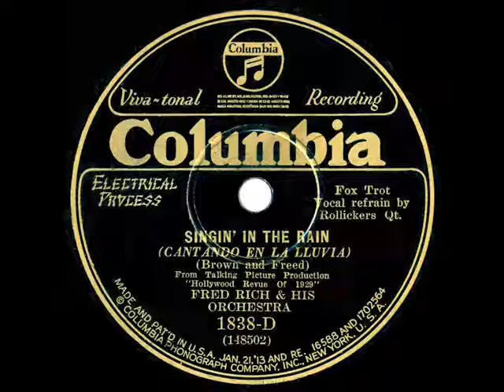1929 Fred Rich - Singin’ In The Rain (Rollickers, vocal)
Fred Rich arrangement of the hit tune from the early film musical “Hollywood Revue Of 1929.”  Among the last great standards to emerge from The Roaring 20’s, this Arthur Freed-Nacio Herb Brown ditty was performed on the screen--and popularized on record--by Cliff ‘Ukulele Ike’ Edwards (listen

From 78rpm Columbia 1838-D - Singin’ In The Rain (Brown-Freed) by Fred Rich & his Orchestra, vocal by The Rollickers Qt, recorded in NYC May 10, 1929 .